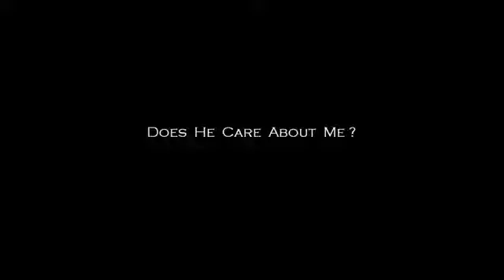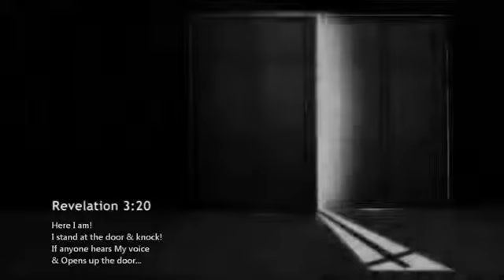He s the One ~The Key to Life Life Everlasting